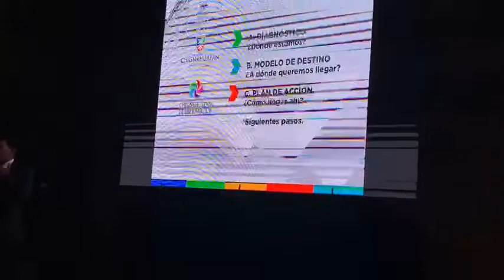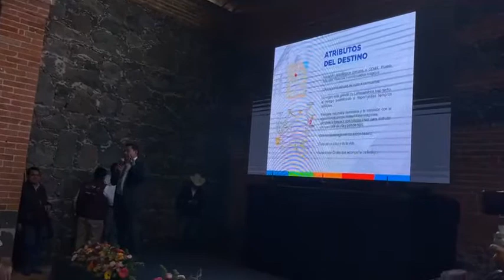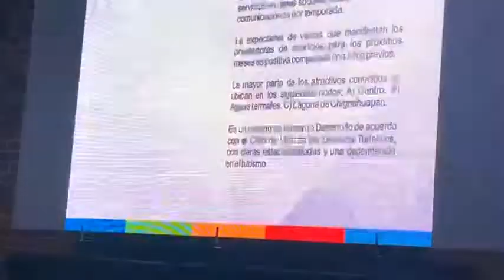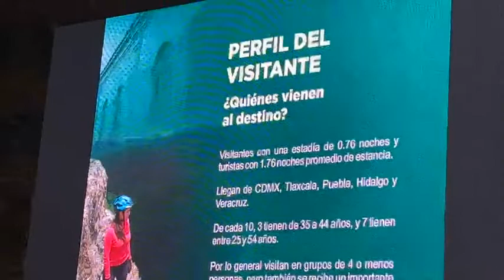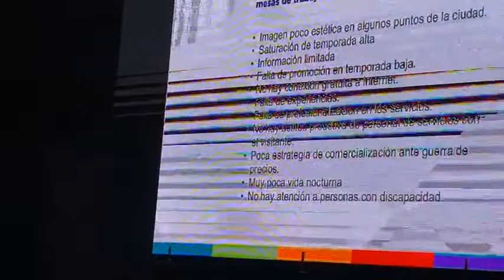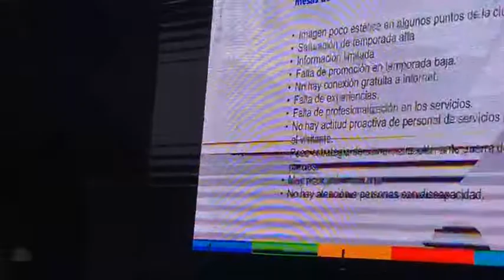Presentación del PLANDETUR ante Secretaria de Turismo de Puebla, Martha Ornelas y Toma de Protesta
Presentación del PLANDETUR ante la Secretaria de Turismo de Puebla, Martha Ornelas y Toma de Protesta al Consejo Consultivo de Turismo